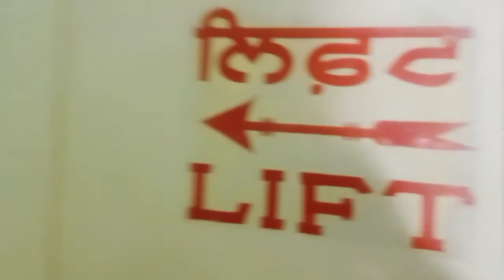एक ही vlog में सबी रंग golden tempel के part 2 travel Singh Kaur